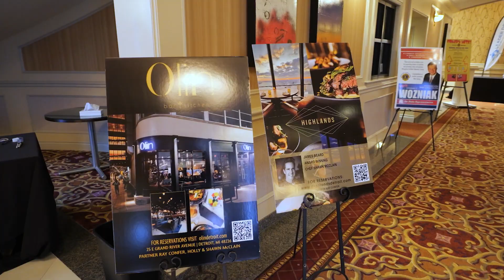Shelby Township Lions - Wine Tasting Fundraiser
The  2022 Shelby Township Lions Wine Tasting Annual Fundraiser to help raise money for local charities and support Leader Dogs for the Blind.